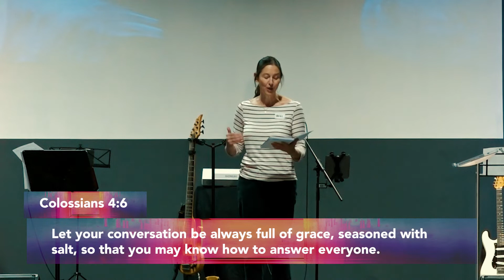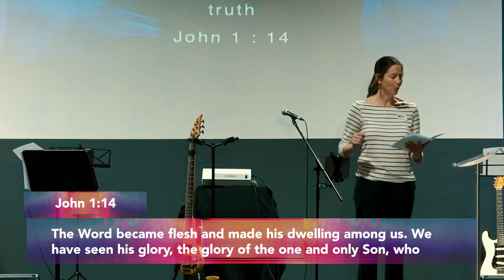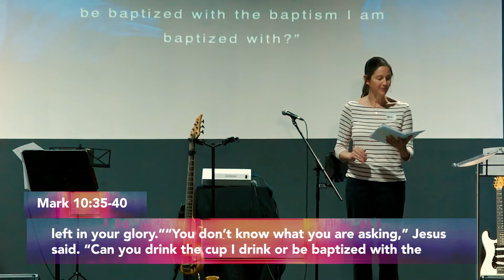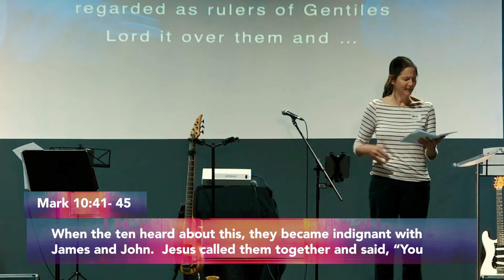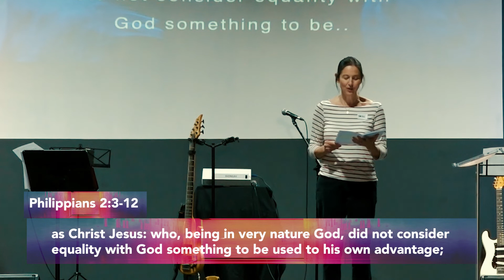Transition | Lessons from Jesus’ disciples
City Hill Church Dubai is a part of Regions Beyond. Regions Beyond is a diverse family of churches joined in apostolic partnership. Our common desire is to see every church among us established as a loving, prayerful, worshipping community that is centered on Jesus, deeply rooted in the Word of God and fully empowered by the Holy Spirit, in order to be effective witnesses in our local communities and across the nations.